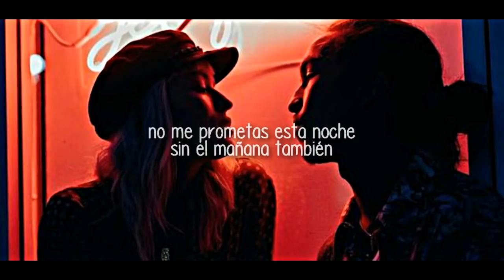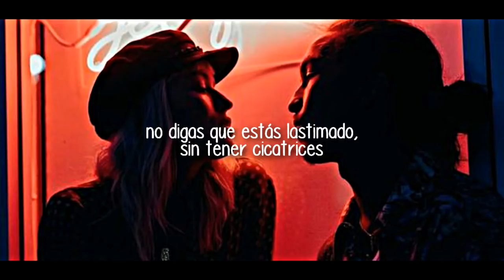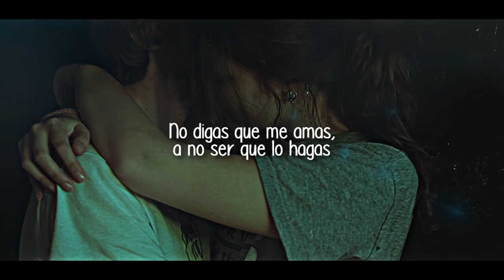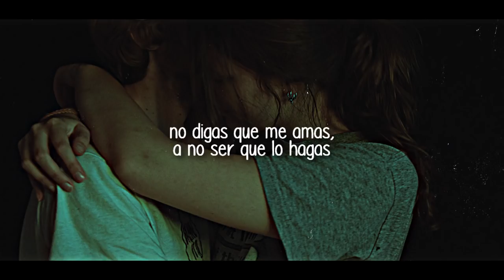Don't say you love me - Fifth Harmony (Subtitulada al Español)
¿Qué canción recomiendan para el próximo vídeo? Dejen su sugerencia en los comentarios :)